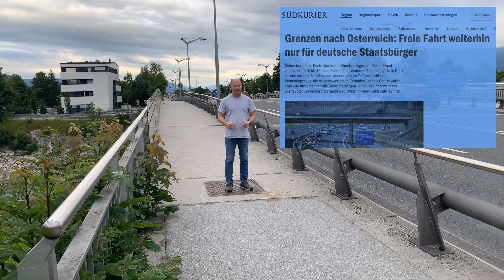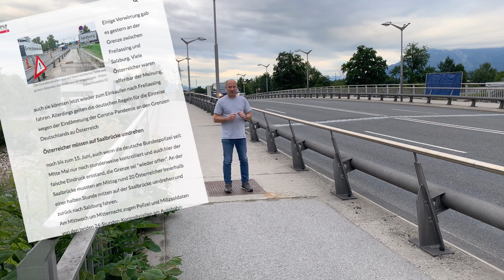Dr Söder Chefvirologe lässt Grenzen zu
China-Virus von Bayern weniger gefährlich als von Österreichern

Wieder eine wissenschaftliche Sensation, welche durch Dr. Söder entdeckt wurde!
Das China-Virus ist, wenn es sich in Körpern von Deutschen auf den Weg von Bayern nach Österreich macht nicht gefährlich für Österreicher!

Auch ist ein evtl. in Österreich eingefangenes China-Virus nicht existent, wenn dieses auf dem Weg von Österreich nach Bayern in Körpern von Deutschen transportiert wird.

Sollte es allerdings in Körpern von Österreichern sein, dann ist das China-Virus hochansteckend und muss bereits an der Grenze aufgehalten werden!

Also:
Von Bayern nach Österreich = OK
Deutsche von Österreich nach Bayern = OK

Österreicher nach Deutschland = NEIN

Deshalb gilt:

Von Bayern nach Österreich für Deutsche – Freie Fahrt! (und auch zurück)

Von Österreich nach Bayern für Österreicher – Warten bis mind. 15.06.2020!